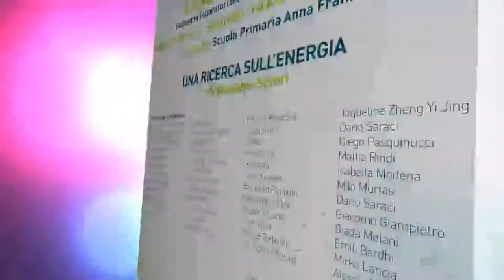Una ricerca sull'energia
"L'energia del teatro" rassegna laboratori teatrali EnergicaMente.
Classe 5A Scuola Primaria Anna Frank - Calenzano